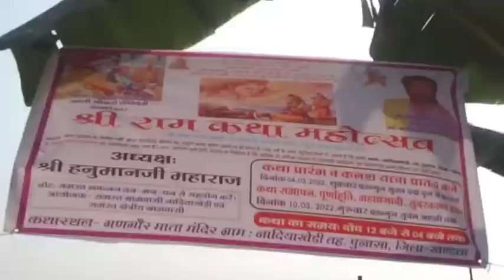राम कथा व महा कलश यात्रा रेली निकाली नंदियाखेड़ी में